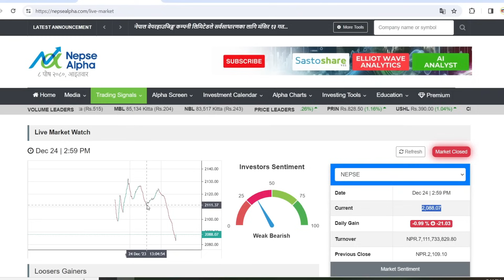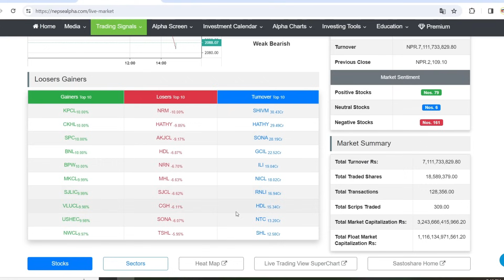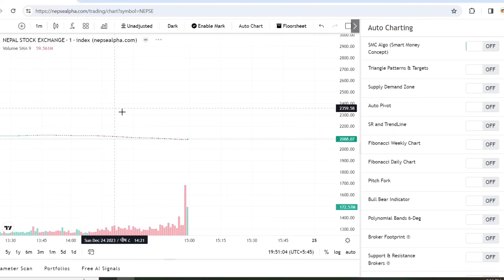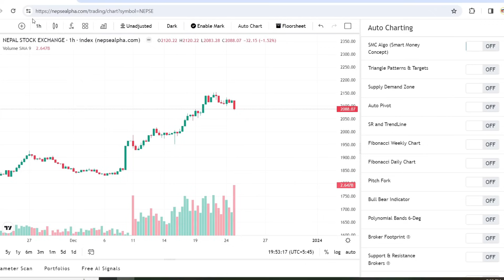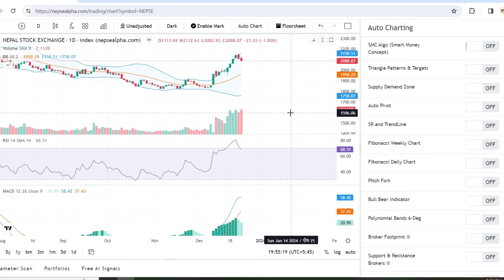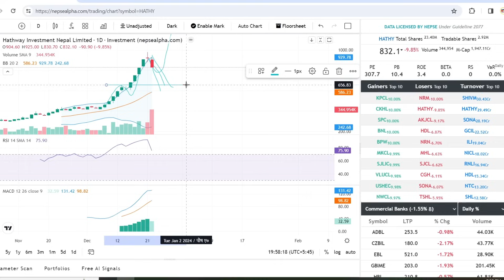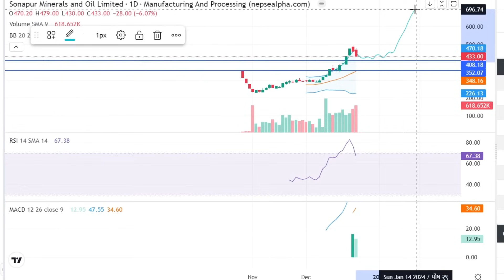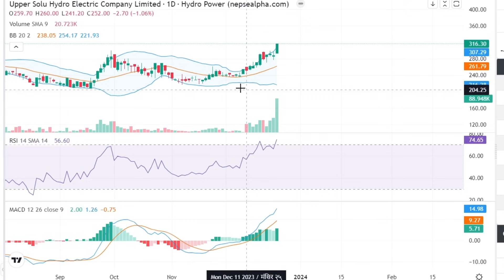अन्तिम ४५ मिनेटमा क भयो यस्तो😱🔴Don't Buy this Shares❌⚫ Share Market | Nepse Technical Analysis Today